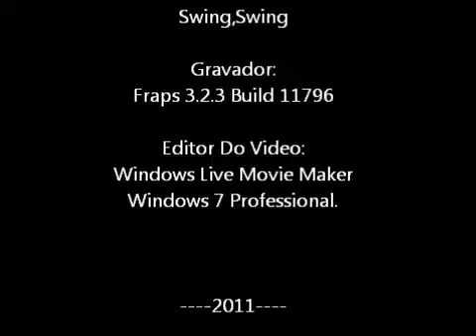Lego Rock Band - PC - Swing Swing.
Comentar @Multifotolog